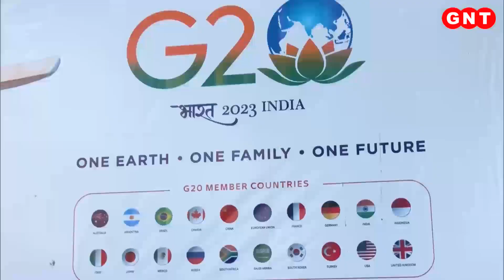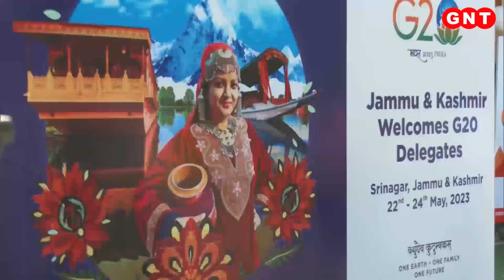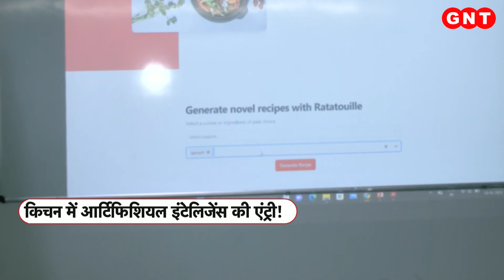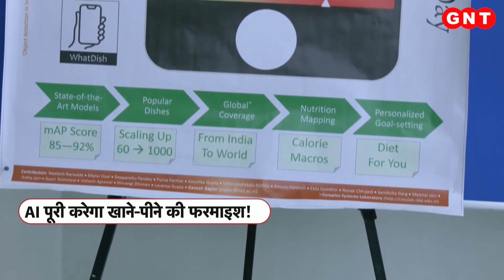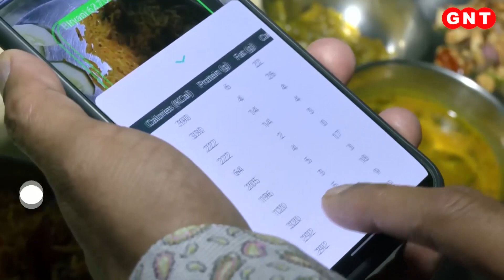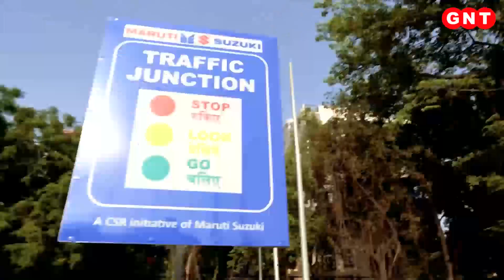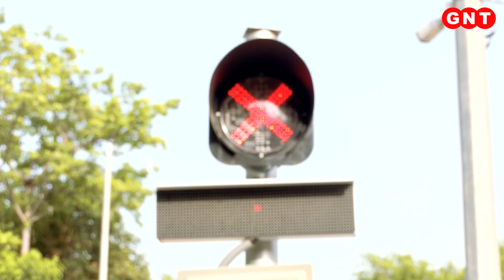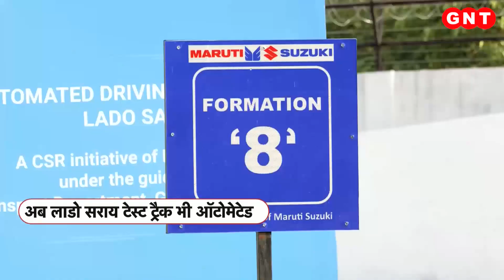जहां-जहां PM Modi वहां-वहां बज रहा हिन्दुस्तान का डंका, तस्वीरें दे रहीं गवाही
पूरी दुनिया में भारत का कद तेजी से बढ़ रहा है. इस बात का अंदाजा इसी से लगाया जा सकता है कि प्रधानमंत्री मोदी जहां भी जिस भी देश में जाते हैं वहां सिर्फ मोदी-मोदी की गूंज ही सुनाई देती है. पापुआ न्यू गिनी में भी ऐसा ही कुछ दिखा. दरअसल, G-7 सम्मेलन के बाद पीएम मोदी पापुआ न्यू गिनी पहुंचे तो वहां के प्रधानमंत्री जेम्स मारापे ने पीएम मोदी के पैर छु लिए. इतना ही नहीं पापुआ न्यू गिनी और फिजी ने प्रधानमंत्री मोदी को सर्वोच्च सम्मान से नवाजा है.